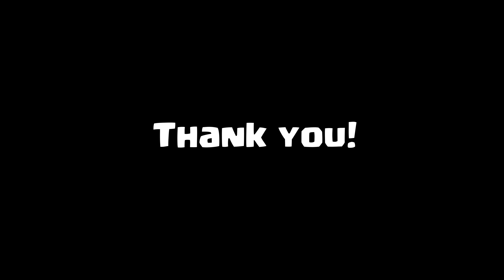Clash of Clans: Town Hall 12 Game Balance Preview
In today's Town Hall 12 update preview, we reveal many of the Game Balance changes being implemented into the game.  Recorded from a hidden location, many Goblins risked their lives to sneak this information out to the public.

For the full list of game balance changes, please visit the Clash of Clans Forums at the following